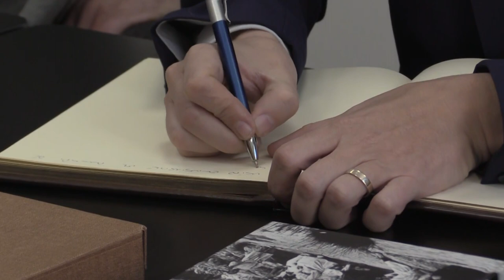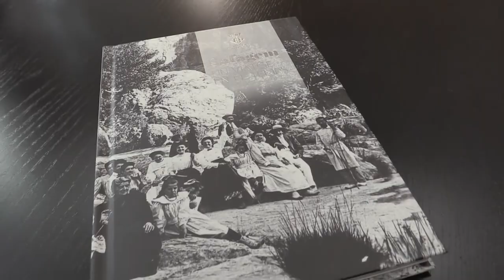Marc Castells presenta el llibre "Safagem. Un viatge en el temps"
El president de la Diputació de Barcelona, Marc Castells, juntament amb l’alcaldessa de Sant Quirze Safaja, Anna Guixà, ha presentat el llibre de postals antigues Safagem. Un viatge en el temps que compta amb el suport de la Diputació. Editat i coordinat per l’Ajuntament, recopila més de 200 fotografies del poble dels darrers 150 anys i traça una petita història local.